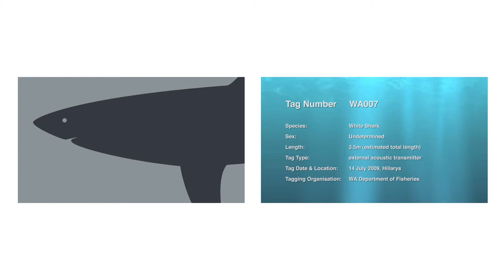ID:     WA007
Species:    white shark
Sex:     undetermined
Length:    3.5m (estimated total length)
Tag type(s):    external acoustic transmitters
Tag Date & Location:   14 July 2009, Hillarys
Tagger(s):   WA Department of Fisheries

WA007 was the second white shark to be tagged while scavenging a humpback whale carcass off Hillarys (also see WA006). After being tagged, this shark was not heard from until August 7, after which it was intermittently detected throughout August. Interestingly, WA007 was only detected by four Shark Monitoring Network data- recording (VR2W) receivers stationed along the outer edge of Three Mile Reef, a few kilometres from where it was tagged.